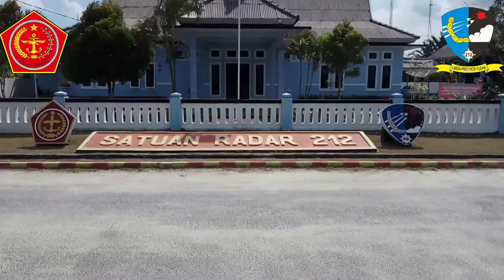Persembahan TNI AU Untuk Ulang Tahun Panglima TNI Satuan Radar 212